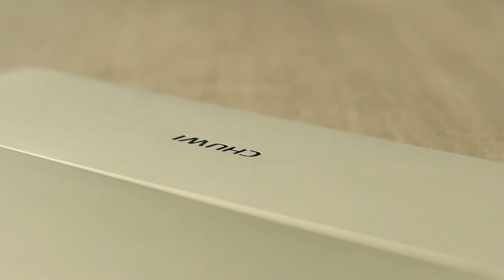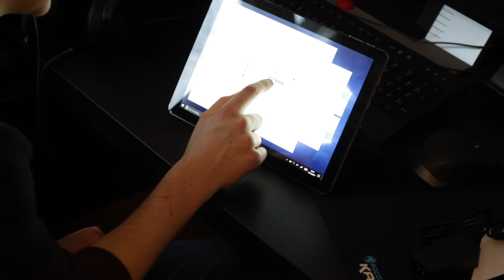Chuwi SurBook - Unboxing vom Surface Pro-Klon aus China!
Der chinesische Hersteller Chuwi hat im Mai eine Crowdfunding-Kampagne für einen günstigen Surface-Klon gestartet, welche etwas überraschend zu einem sehr großen Erfolg wurde.

Wir haben das Chuwi SurBook ausgepackt und es uns ganz genau angesehen!